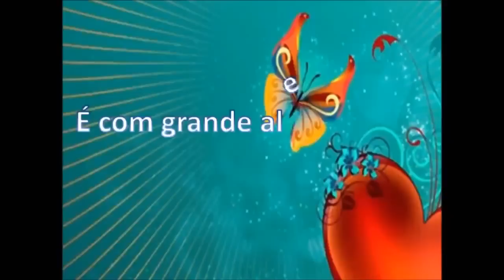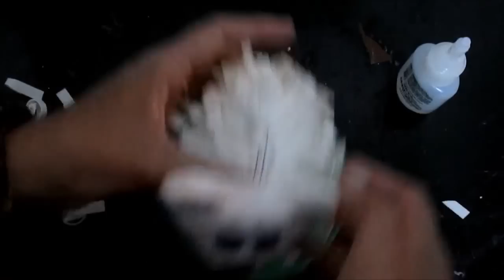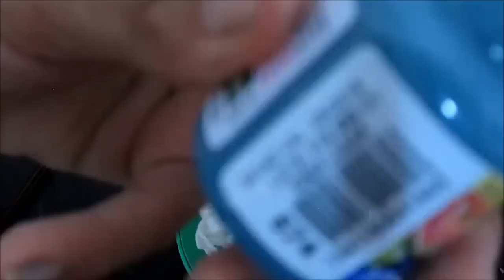Yorkshire Moldado - Profª Jana Gaia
Venha aprender com o Atelier Jana Gaia e  Drisol Artesanatos, mais essa linda peça moldada com modeladores drisol.
Para adquirir modeladores:
pára participar do grupo aulas e ter acesso a moldes, lista de materiais de todas as aulas participe: